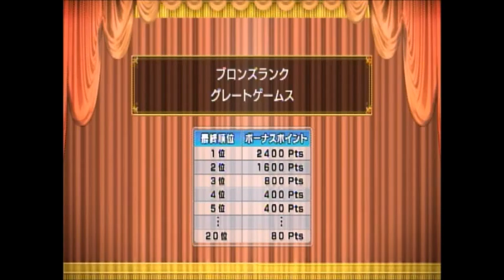みんなのGOLF6【普通にクリアを目指してみるよpart22】Everyone's GOLF6［PS3］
みんなのGOLF6のプレイ動画になります。

この動画が初プレイとなりますので、うまくできていないところも多いと思います。
操作としては過去のみんゴルシリーズはプレイしてきたので、それほど苦労なくクリアはできるかと思います。

コース等は所見が多く思った通りにいかないことも多いかと思いますが、
よろしければどうぞご覧くださいませ☆